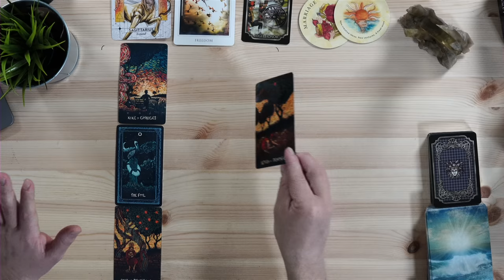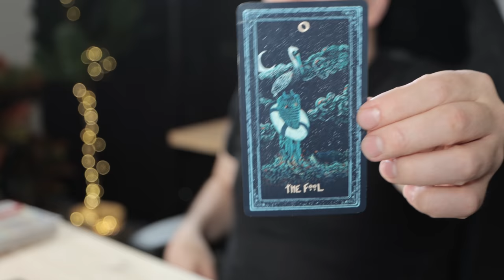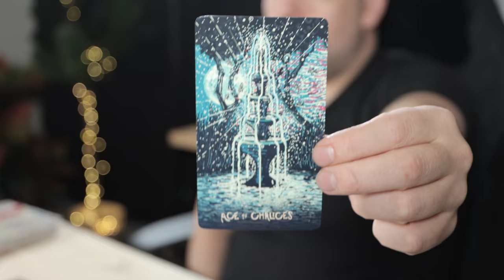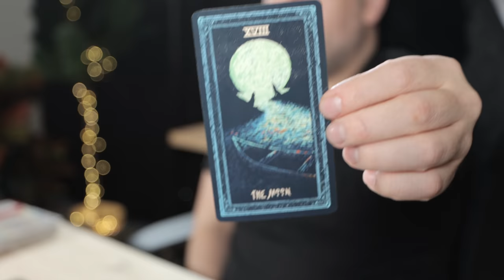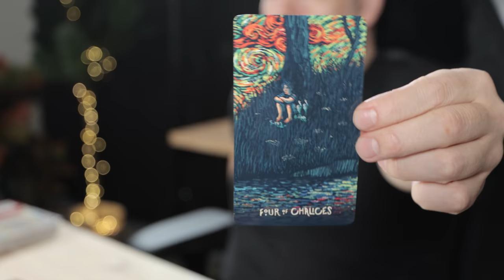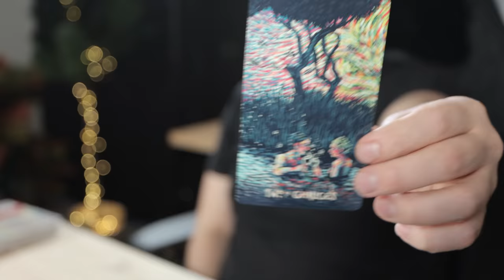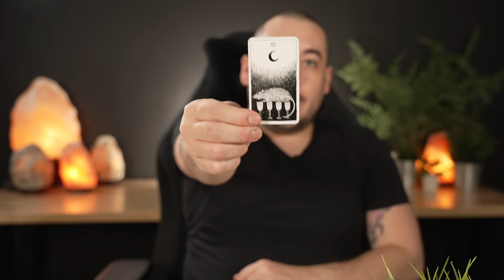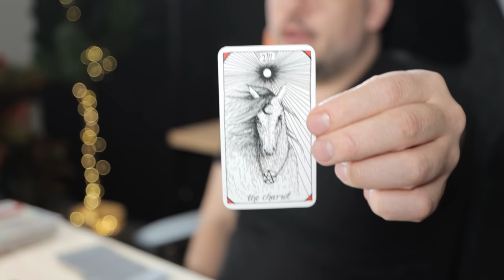Aquarius "Discovering Your Genius Aquarius!" April - June 2022 Tarot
Monday:  Fire Signs (Aries, Leo, Sagittarius)
Tuesday: Earth Signs (Taurus, Virgo, Capricorn)
Wednesday: Water Signs (Pisces, Cancer, Scorpio)
Thursday: Air Signs (Gemini, Libra, Aquarius)

minnowpond.crypto